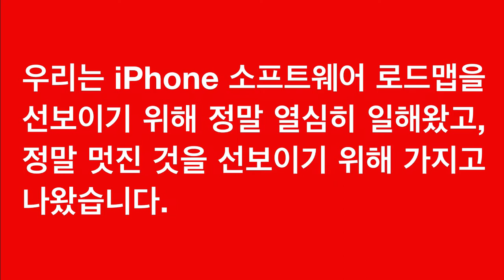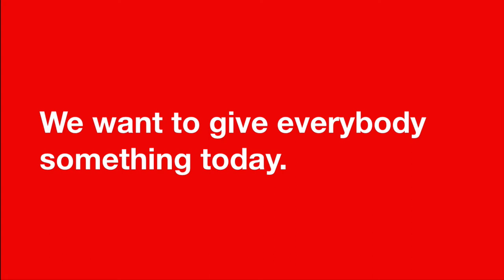프레젠테이션 오프닝(3) LingoBrand Super Simple English :스티브잡스처럼 말하라(Talk Like Steve Jobs)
LingoBrand Super Simple English :
스티브잡스처럼 말하라(Talk Like Steve Jobs)
스티브잡스의 프레젠테이션 : 프레젠테이션 오프닝(3)
스티브잡스처럼 영어로 프레젠테이션하다
쉽고 간단하게, 스티브 잡스는 이렇게 말한다
쇼를 하라! 스티브 잡스처럼
프레젠테이션의 모든 것,스티브잡스의 클로징(Steve Jobs Closing)
프레젠테이션, 이야기를 시작할때는 이렇게

링고브랜드 : 브랜드로 배우는 영어
링고브랜드는 브랜드 스토리로 영감을 주는 무료 어학 콘텐츠를 제공하는 광고 플랫폼입니다.  네이버포스트
네이버포스트와 함께 공부하세요.

LingoBrand : Learn Language with Brand
LingoBrand is an advertising platform providing inspirational free language learning content with brand stories.
English is Everywhere.